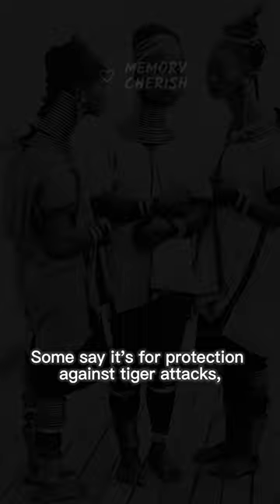Mirrors of Reality: The Giraffe Women🦒 - Historical Photos You Need to See 👀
ourney into the mesmerizing story of the 'Giraffe Women' of the Kayan Lahwi tribe🌏. From a tender age, these women embrace their culture, adorning their necks with stunning rings. But did you know, it's all an illusion? Dive into this enigmatic narrative as we shed light upon the truth and debunk popular myths🔍. GiraffeWomen HistoricalPhotos UnseenHistory🎥